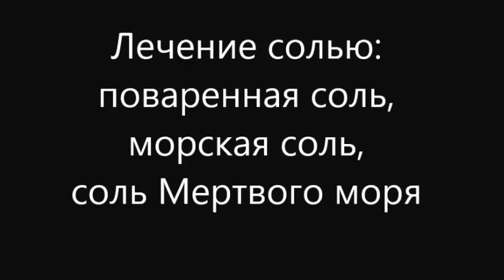Соль. Лечение солью. Лечение солевыми повязками. Соль поваренная, морская, Мертвого моря, каменная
Полезные советы диетолога помогут провести лечение солью, лечение солевыми повязками. А также как правильно используется соль поваренная, соль морская, соль Мертвого моря, каменная соль. Польза и вред: Лечение солью и солевыми повязками отзыв врача, диетолога, фитотерапевта Скачко Бориса (Украина, Киев) в этом видео.